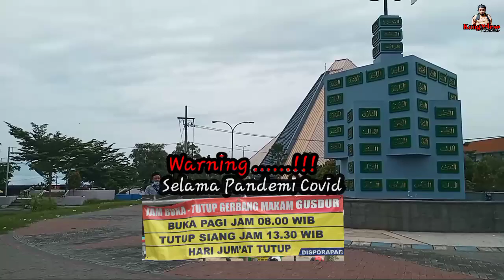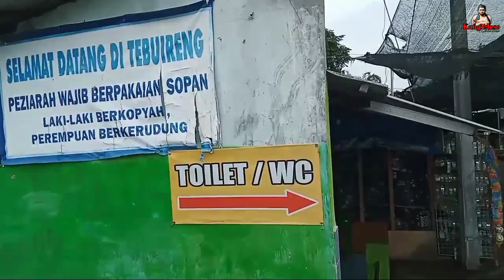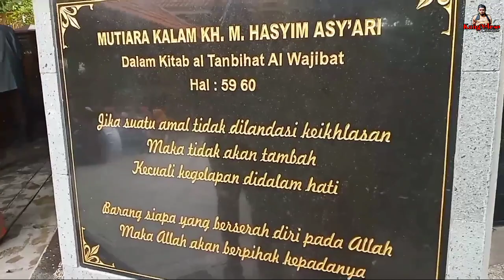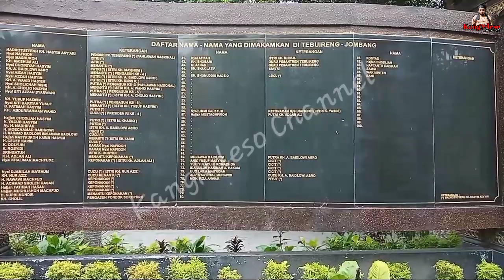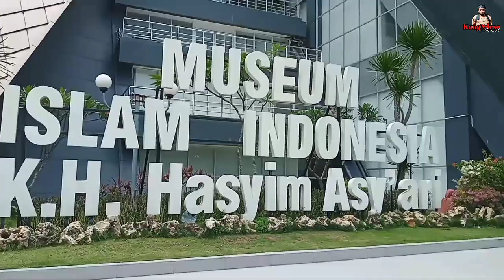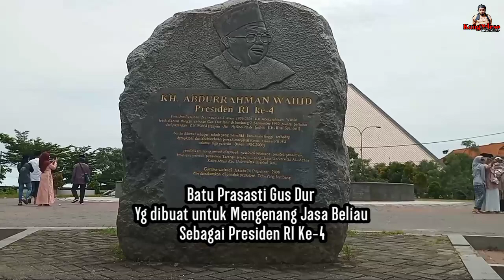Ziarah Makam Para Masyayikh Tebuireng Jombang||Jam Buka Makam Gusdur selama Pandemi Covid 19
Jam Buka Makam Gusdur selama Pandemi Covid 19||Ziarah Makam Para Masyayikh Tebuireng Jombang